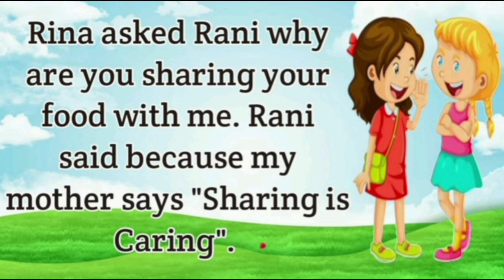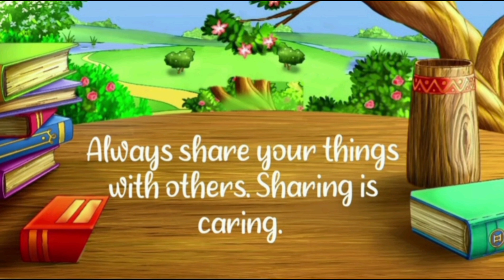Sharing is caring |kidsstory englishstory timestory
the power of teamwork story,